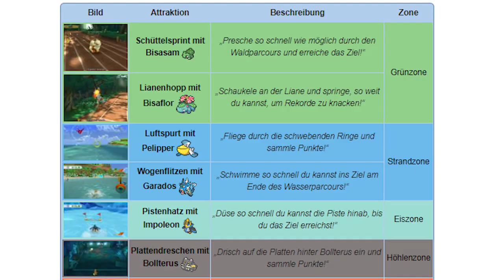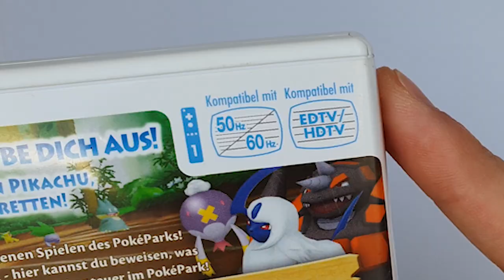Was wurde eigentlich aus POKÉPARK?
Seit 10 Jahren gab es bereits keinen Neuen Teil mehr der Pokepark Serie aber warum? und was macht Pokepark so besonders? Genau das schauen wir uns in diesem Video genauer an. Viel Spaß :)

0:00 Intro
0:31 PP1 Story
0:55 PP1 Gameplay
1:46 PP1 Spielwelt
2:19 PP1 Vor und Nachteile
2:49 PP2 Intro
2:59 PP2 Story
3:47 PP2 Neue Features
4:16 PP2 Spielwelt
4:47 PP2 Vor und Nachteile
5:06 Pokepark 3?